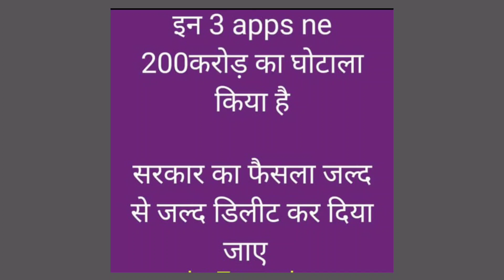Important Notice For Viewers & Youtuber || Please आपलोग सावधान हो जाइए 🙏🙏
Title : Important Notice For Viewers & Youtuber || Please आपलोग सावधान हो जाइए 🙏🙏